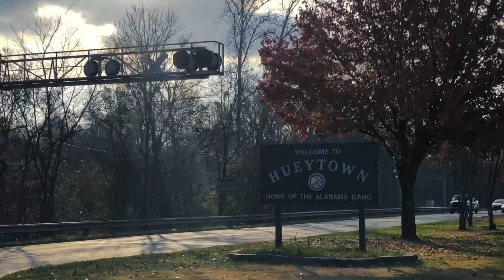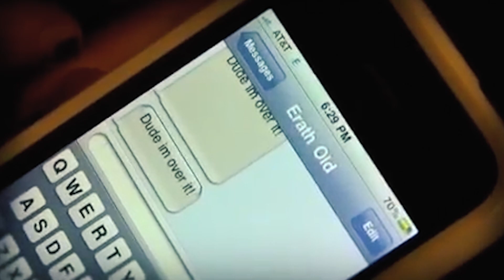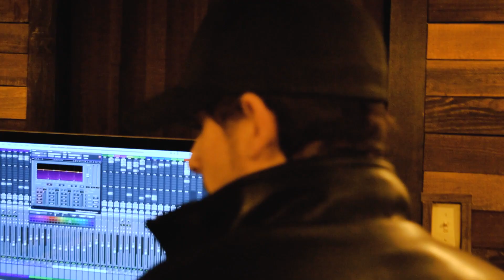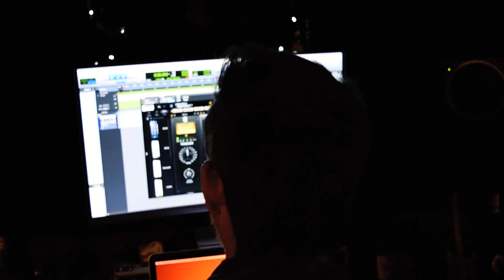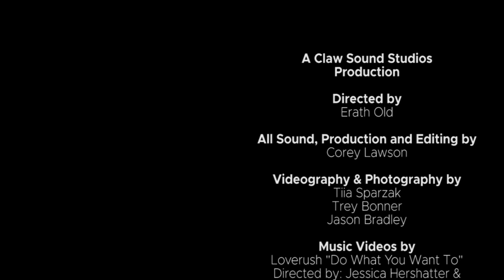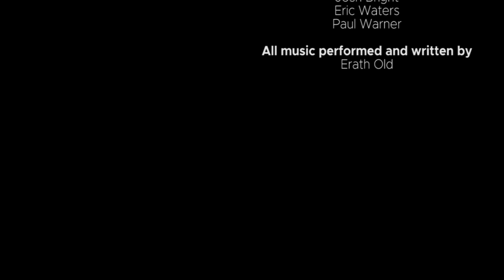Erath Old - My Story "Sooner Or Later"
A Claw Sound Studios Production
Directed by: Erath Old
Sound, Production, and Editing by: Corey Lawson